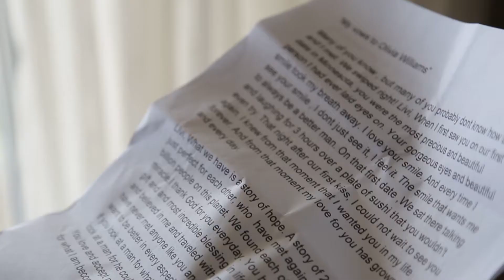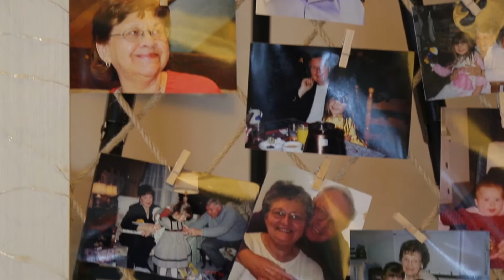Fort Lauderdale Marriott Pompano Beach Resort - Olivia & Luke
Fort Lauderdale Marriott Pompano Beach Resort wedding video for Olivia and Luke! Congratulations :))